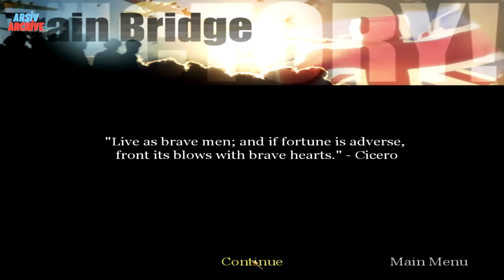Call Of Duty:United Offensive 6.Görev - Cinematik,Hikaye,Yorumsuz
Call of Duty: United Offensive, Call of Duty'nin gördüğü büyük ilgi üzerine genişleme paketi olarak piyasaya sürülmüş birinci şahıs nişancı türü bir aksiyon oyunudur. United Offensive, 14 Eylül 2004 tarihinde Gray Matter Interactive tarafından geliştirilmiş ve Activision tarafından dağıtımı üstlenilmiştir.

Call of Duty: United Offensive, II. Dünya Savaşı’nın ön cephelerine ikinci bir yolculuk olan başarılı Call of Duty’nin eklenti paketidir. Zorlayıcı ve tamamen yeni tek kişilik bölümleri, yeni silahlar, karakter becerileri ve diğer genişleme unsurlarıyla doludur. Call of Duty: United Offensive yeni haritalar ve oyun modlarıyla birlikte, Call of Duty’nin ödül sahibi sinematik yapısı içinde oyuncuların savaşın kaosunu, Avrupa’nın tarihi savaş alanlarında ekip arkadaşlarıyla birlikte savaşarak çok oyunculu (multiplayer) deneyimini daha yoğun bir şekilde yaşamalarını sağlamaktadır.

Orijinal oyunun devamı niteliğindeki United Offensive'in konusu Kardeşler Takımı (Band of Brothers) filminden büyük ölçüde etkilenmiştir. Ayrıca "Sicilya Görevi" isimli bölümün The Guns of Navarone adlı filmden etkilendiği tartışılmaktadır.

13 Ekim 2006 tarihinden itibaren Call of Duty: United Offensive oynamak isteyen Steam kullanıcıların online oyun mağazasından satın alabilmelerine olanak sağlanmıştır.

Konusu
İlk başlarda Amerikan askeri olarak Pvt. Riyle adında bir eri oynuyoruz. Bastogne'de Bois Jagues'te Almanları püskürtüyoruz. Ardından Crossroad'da konvoyu durdurup basıyoruz. 2. bölüm Foy'da amaç Noville'ye ilerlemek. Bunun için Foy şehrini Almanlardan alıyoruz. ABD cephesinin son bölümü olan Noville'de köşkü Alman panzerlerinden ve askerlerinden savunuyoruz. Debriefing'den sonra bir uçakta kendimizi buluyoruz. Sgt. Doyle adında bir askeriz. Bu sefer bir İngiliz SAS komandosuyuz. Hollanda'ya bomba bırakmak için gönderilen uçakları savunuyoruz. Düşman uçaklarını yok ediyoruz. Sonunda uçağın kuyruğu kopuyor ve uçaktan düşüyoruz. Düştükten sonra bizi Major Ingram ve İngiliz Milletler Topluluğundan birkaç askerle birleşiyoruz Bir köprüyü imha ettikten sonra bölgeden kaçıyoruz. Sicilya'ya geldiğimizde çevremizde SAS komandolarını buluyoruz. Mj. Ingram ise bu bölüğün lideri. Sicilya kalesini ve deniz fenerini imha ettikten sonra şehre iniyoruz. Fakat inerken tüm komandolar ölüyör. Geriye bir Mj. Ingram'la siz kalıyorsunuz. Böylece kaçıyorsunuz. Tekrar bir Debriefing izledikten sonra Bir Rus askeri olan Yuri'yi canlandırıyoruz. Cherkesskaye'de siperlerde Almalara karşı savaşıyoruz. Ponyri'de Almanları temizliyoruz ve asıl önemli savaşa Kursk'a geliyoruz. Adımızı bilmediğimiz tek bölüm; çünkü tanktayız. Bir tankın içinde olduğumuz için tankı yönlendiriyoruz. Prakharovka'yı aldıktan sonra oyunun son bölümü Kharkov'a geliyoruz. Amaç Kharkov'u Alman işgalinden korumak. Savaşın sonunda bir tren geliyor. İçinden askerler iniyor ve oyunumuz sona eriyor.

Karakterler

    Pvt. Riyle: İlk üç bölümde oynadığımız er.
    Cpt. Foley: Call of Duty 1'de de karşımıza çıkmış komutan. Bir tek Noville'de savaşır. İyi bir hafif makineli tüfek kullanıcısıdır.
    Sgt. Moody: Cpt. Foley gibi Call of Duty 1'de de karşımıza çıkmış olan askerlerden biri. Kendisi savaşta komutan olmasına rağmen tüm bölgelerde savaşıyor.
    Pvt. Anderson: Destek topçu ve er. Cpt. Foley'in baş asistanı.
    Pvt. Whitney: Tüm bölümlerde savaşan bir erdir.
    Sgt. Doyle: Kendisi hafif makineli tüfek kullanıcısı ve RAF'ta havacı çavuş olan bir karakterdir.
    Major Ingram: SAS komandosudur. Sicilya'da baskınının lideri bir İngiliz.Ayrıca bu karakterde Call of Duty 1`in 1 bölümünde karşımıza çıkmaktadır.
    Pvt. Yuri: Son bölümlerde oynadığımız karakter. Kendisi tüfekli erdir.
    Sgt. Antonov: Oynadığımız bölümlerin bölük lideri. hafif makineli tüfek kullanıcısıdır.
    Pvt. Kulikov: Tüfekli ve hafif makineli kullanan askerdir. Sgt. Antonov olmadığı zamanlar bölüğe başkanlık eder.
    Pvt. Semasho: Kharkov bölümünde olmadığı için Prakharovka'da bir tankın içinde öldüğü düşünülmektedir. Kendisi iyi bir bombacıdır.

Geliştirici Gray Matter Interactive
Yayımcılar Activision, Aspyr Media
Yapımcı Gray Matter Interactive
Tasarımcı Dan Koppel
Besteciler Michael Giacchino, Justin Skomarovsky
Seri Call of Duty
Motor id Tech 3
Platformlar Microsoft Windows, Mac OS X
Çıkış 14 Eylül 2004
Tür Birinci şahıs nişancı
Mod Tek oyunculu oyun
Çok oyunculu oyun